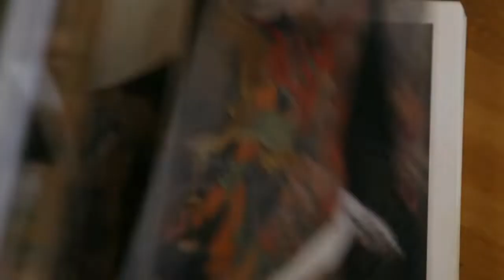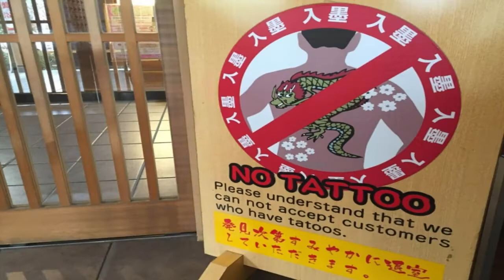La Yakuza: un male necessario?